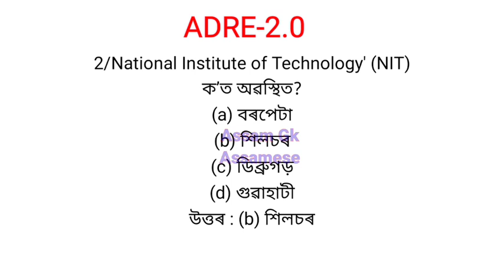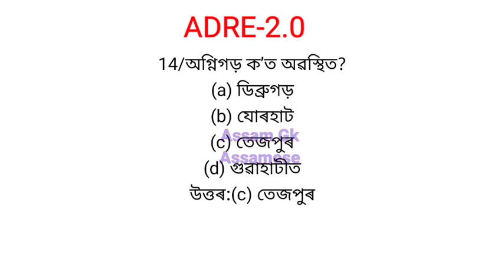Assam Direct Recruitment 2023||Assam Gk|| Indian Gk || Grade 3 and 4 Question And Answer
Assam Direct recruitment question
Assam Direct Recruitment old question
Assam gk question and answer
Assam common exam question
Assam police previous year question
Assam police ab ub previous year question
Assam grade IV exam question
Assam Grade 3 exam question and answer
Assam new govt job vacancy
assam competitive exam preparation
assam health department exam question
assam police si previous year question
assam new job vacancy
assam new job 32000